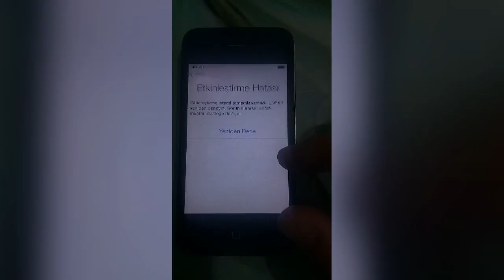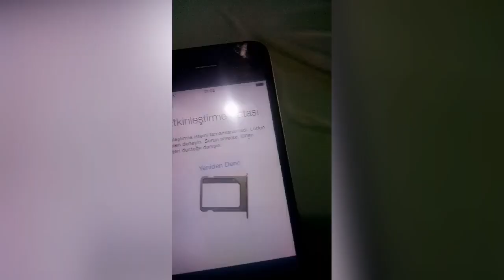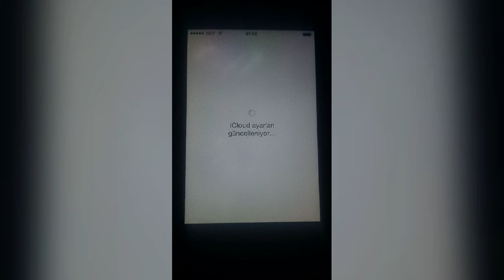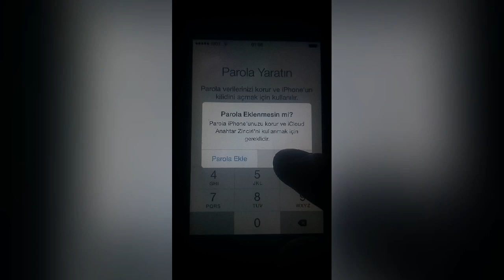iPhone 4 ve Üzeri Etkinleştirme Hatası Çözümü 2020 - icloud Bypass iPhone4 Aktivasyon Nasıl Yapılır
Bu videoda iphone 4 ios 7.1.2 ve üzeri icloud etkinleştirme hatası çözümü 2020 de nasıl yapılır ve icloud bypass iPhone4 aktivasyon aşamasını nasıl yapılır, Teknoloji Kafası videosudur. ❤ ÜYE Ol

►Teknoloji Kafası kanalımda hacker nasıl olunur, nasıl hacker olunur, eba puan kasma hilesi, google play geri ödeme nasıl yapılır, play store geri ödeme, kelimelik hile, youtube para kazanma aktifleştirme, youtube para kazanma şartları gibi birbirinden değerli eğitim, nasıl yapılır, bilim ve teknoloji videoları hazırlıyorum kanalıma desteğinizi görmem adına kanalıma abone olmayı ve bildirimleri açmayı unutmayınız. 🔔 Diğer Tüm İçerikler ➤